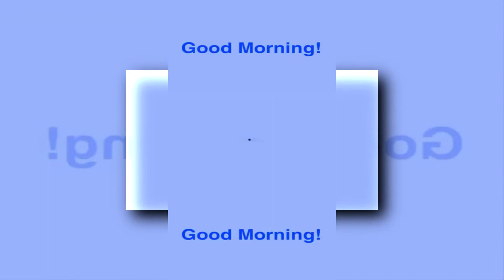Copy of YTPMV FSN Sign on Scan FIXED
Credit to Carlos Hernandez!

Now everybody can use it!

i'll use it for a re upload